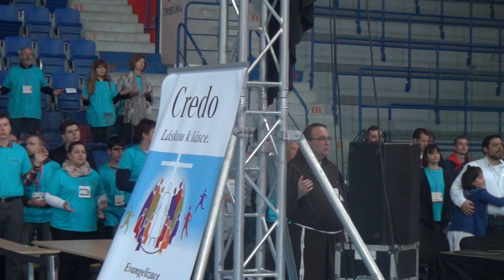#9 Fr.James Manjackal. Brezno-Slovakia. May 10-12.2019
Video of the retreat of Fr. James Manjackal